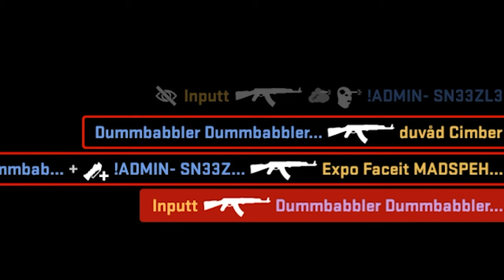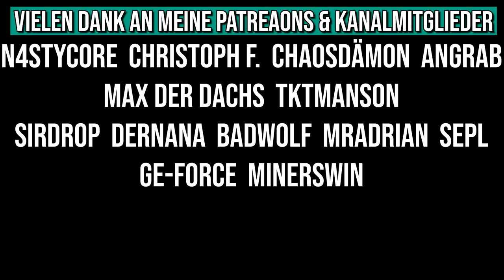Die Chaotentruppe | CS:GO Matchmaking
Die Jungs und ich haben Faceit mal wieder unsicher gemacht und natürlich dürfen wir direkt gegen die dänischen Profis antreten. CS:GO Matchmaking Randale!

• Mein Epic Creator Code: DERDUMMBABBLER